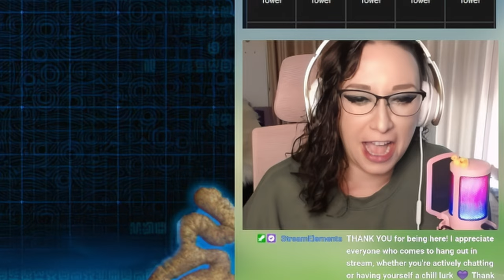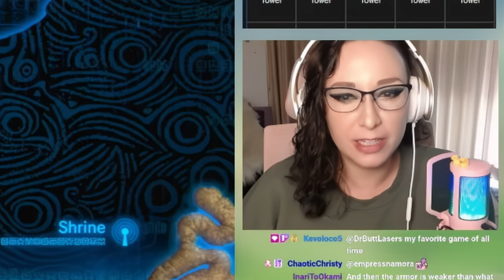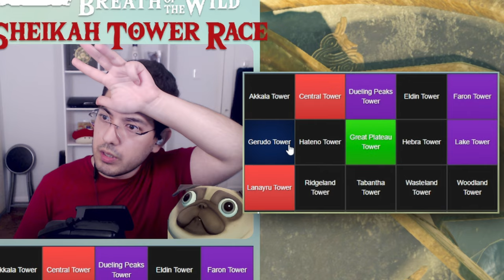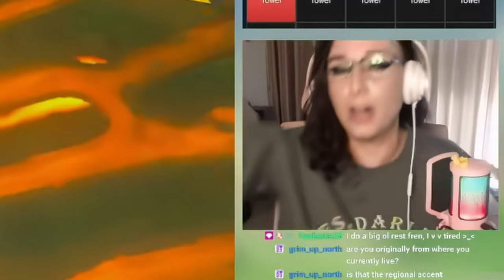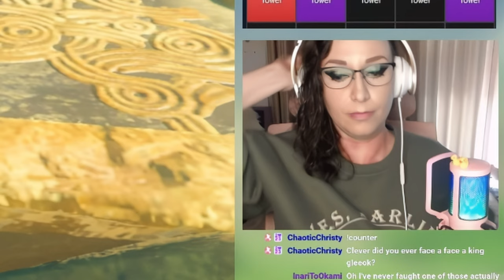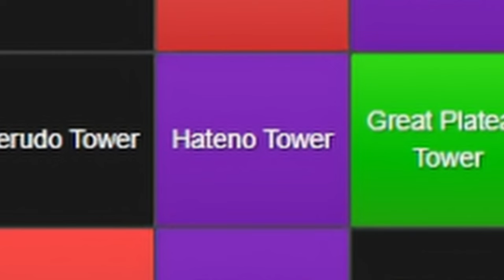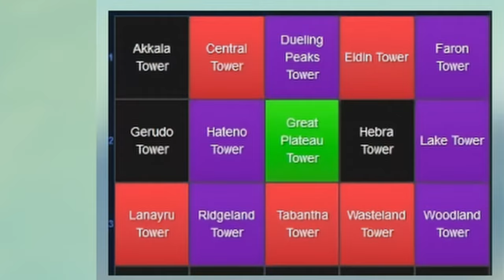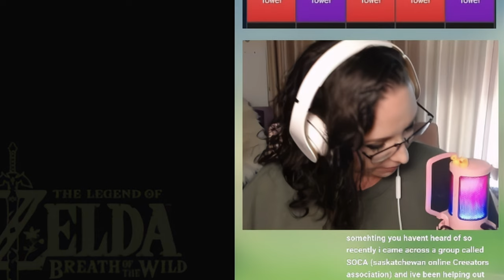Zelda Expert Challenges Me to a Sheikah Tower RACE in Breath of the Wild (ft.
I was challenged to a race to get the most Sheikah Towers! Come see if I could beat a Breath of the Wild pro!

I stream Wednesday, Friday - Sunday at 12PM EST